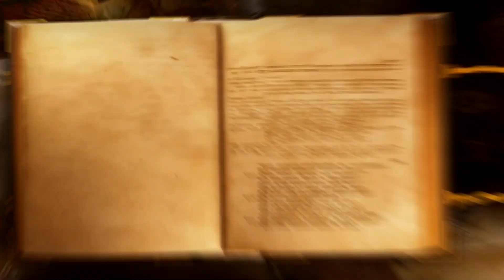What DISNEY PRINCESS am I ?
Hi Everyone!
In today’s video I decided to become my favorite Disney princess ! I hope you enjoy it and don’t forget to follow me for more videos🤍